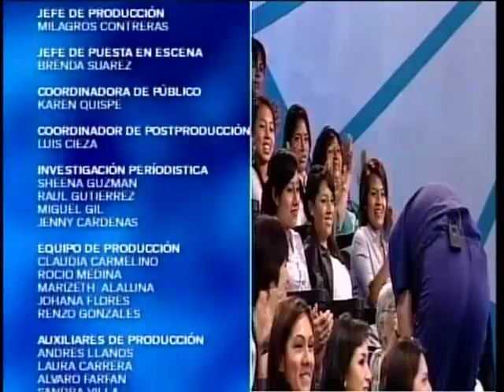Dr. TV Perú (10-02-2014) - B4 - Preguntas del público y consejos